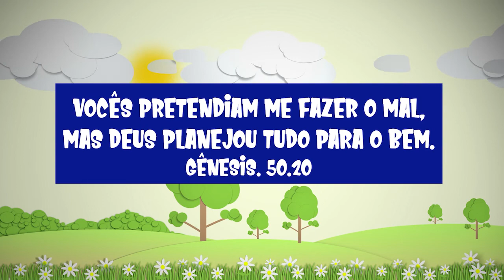iKIDS ONLINE // IMUNES​ - Episódio 08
Neste episódio mostramos a importância de estar imunes aos desafios e batalhas, sabendo que Deus está com a gente em todos os momentos.

Na ILAN, nossas portas estão abertas todos, independentemente de onde estiverem em suas jornadas espirituais. O que as pessoas geralmente descobrem sobre nós, é a nossa natureza de liberdade e de vida que é transmitida no ministério todo. Nosso alvo é transferir a vida e o amor de Deus para pessoas e famílias através de cultos de louvor, envolventes e poderosos, que oferecem a verdade bíblica apresentada de uma forma relevante e prática.

@ILAN CHURCH Igreja Luz às Nações

CNPJ 03889976/0001-55
Bradesco | Ag: 1075  | CC: 45310-2
Santander | Ag: 3463 | CC: 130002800